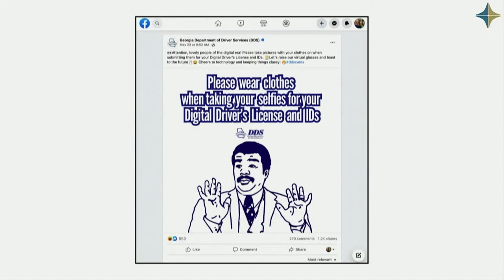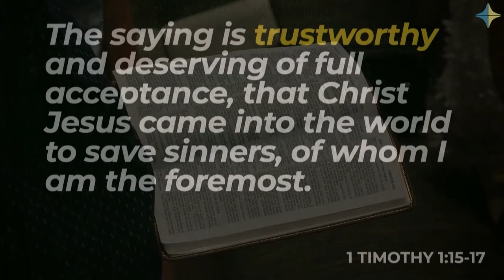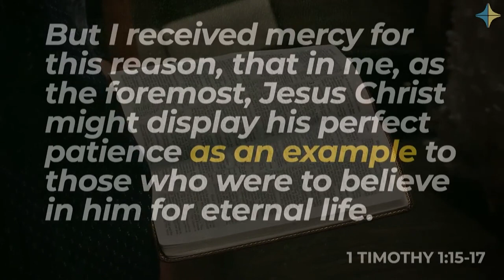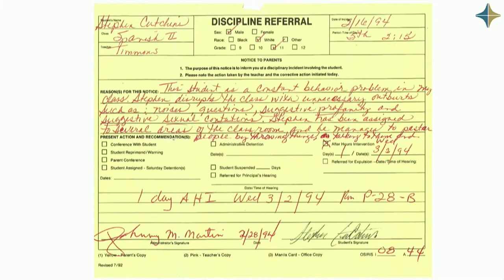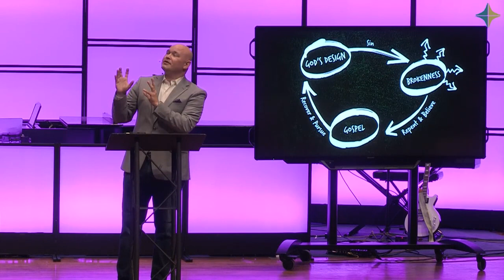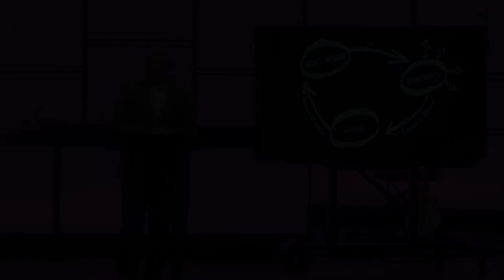Everybody's Toxic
RECORDED: June 6, 2023
SERIES: Household of the Living God
SERMON: Everybody's Toxic
PREACHER: Pastor Stephen Cutchins